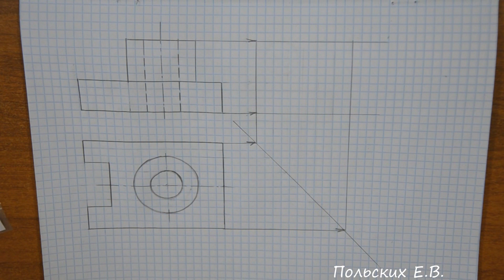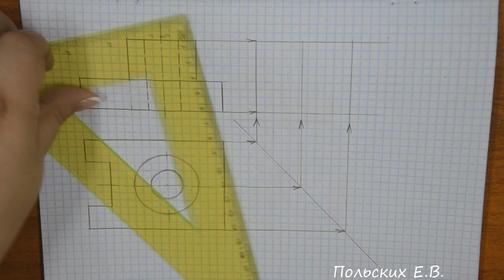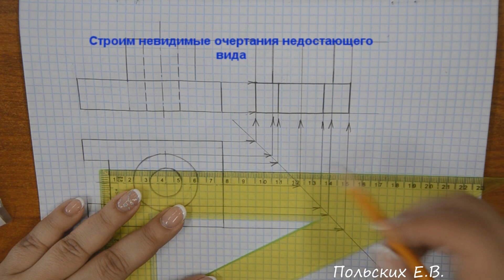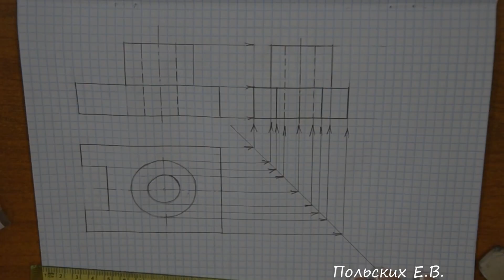Построение третьего вида детали